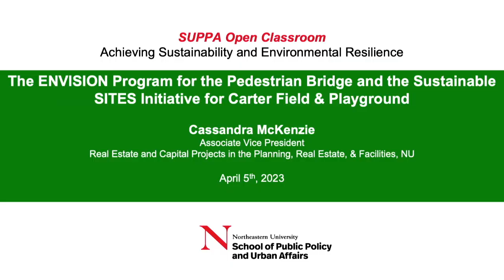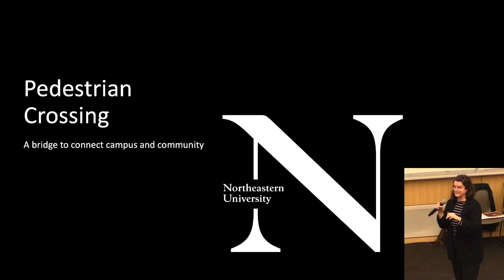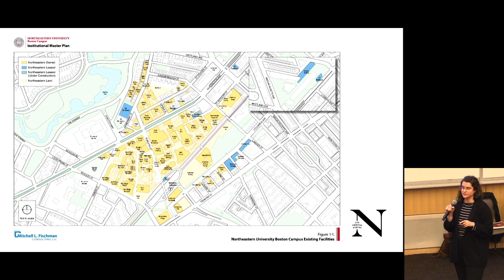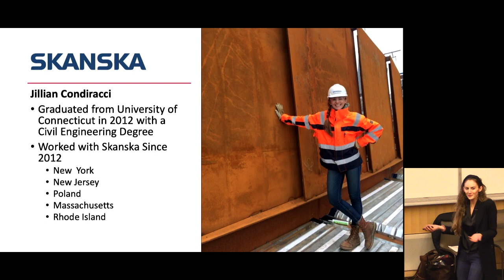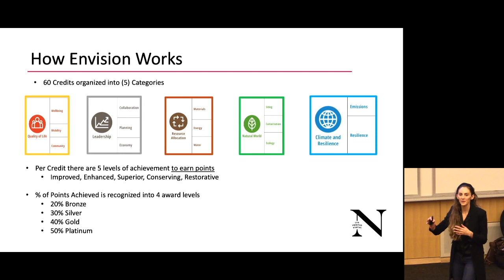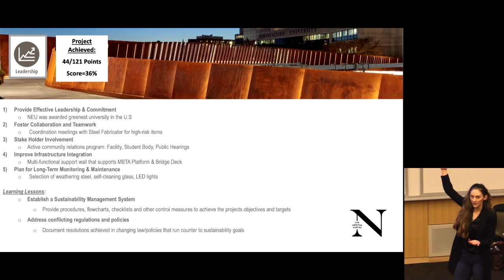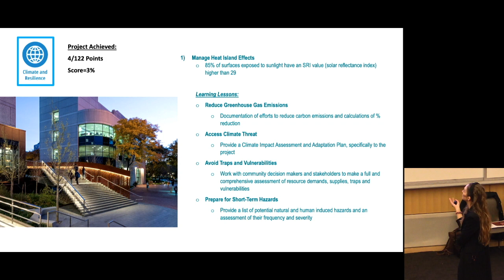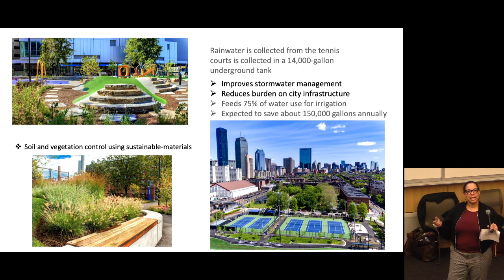Myra Kraft Open Classroom: 4/5/23 | The ENVISION Program and the Sustainable SITES Initiative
This week’s open classroom will be joined by Cassandra McKenzie (she/her). Cassandra is the Associate Vice President (AVP) of Real Estate and Capital Projects in the Planning, Real Estate, and Facilities Division of Northeastern University (NU). As the AVP, Cassandra is responsible for the real estate portfolio and $500M of new construction and renovations in Northeastern’s footprint including the Global sites. Cassandra has transformed the project management practices at Northeastern and shifted the focus to a more data driven decision making process. She is particularly adept at team building and has focused her return to NU on developing staff through mentoring, training, and professional development. Cassandra is dedicated to increasing diversity in the construction industry both in hiring practices and supplier engagement